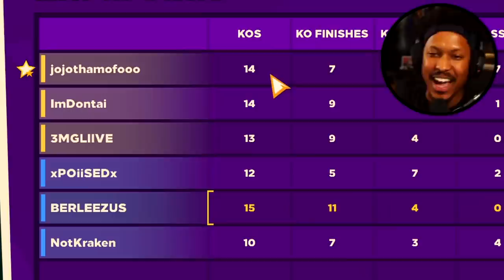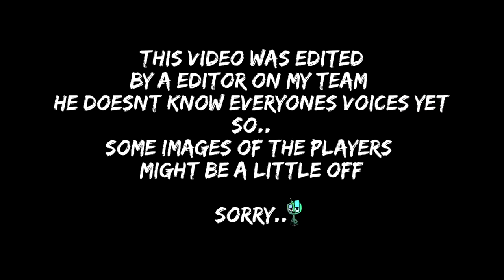Berleezy Plays Knockout City w/ THE BOIZ #1